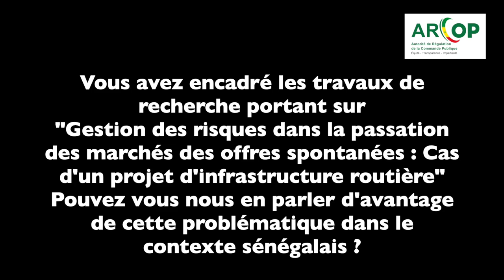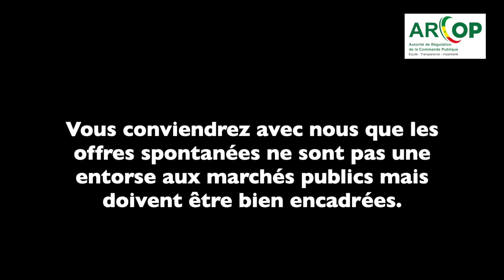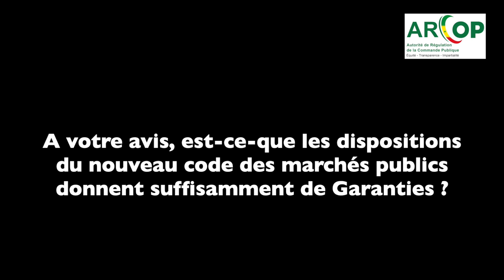‘’Les offres spontanées sont très bien encadrées, le nouveau Code assure et rassure’’